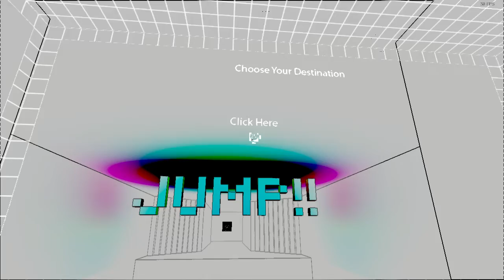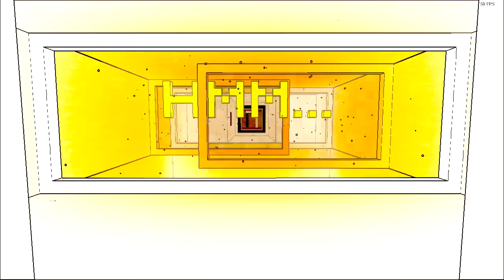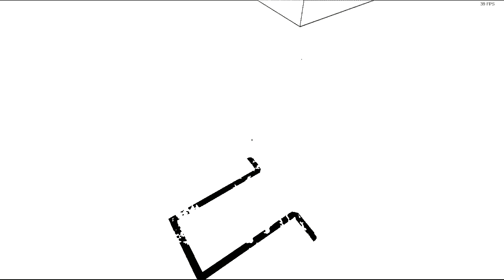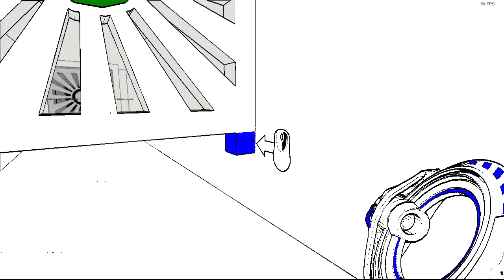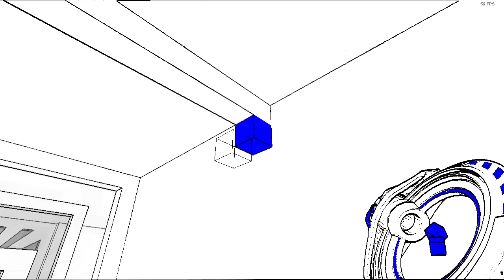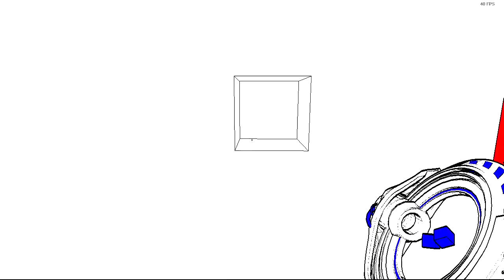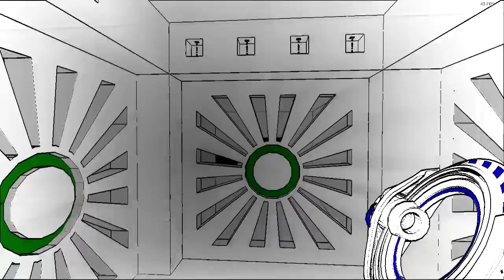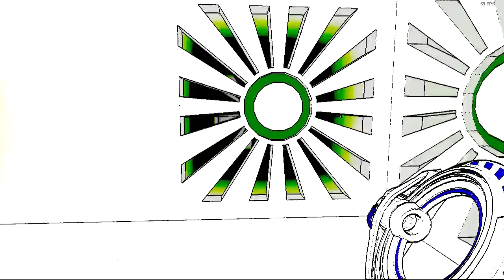I'm losing brain cells from this game...(ANTICHAMBER PART 1)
I'm losing brain cells from this game...

📱SOCIAL MEDIA📱

🎮GAME🎮